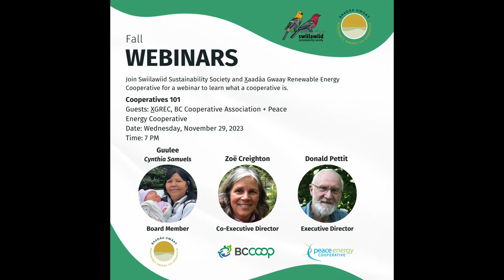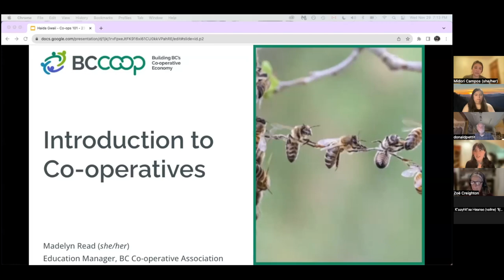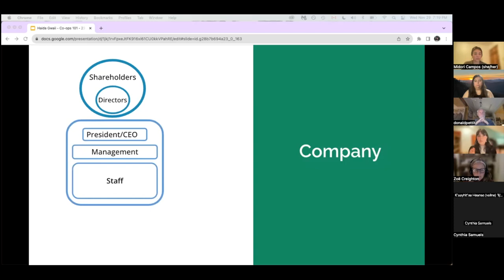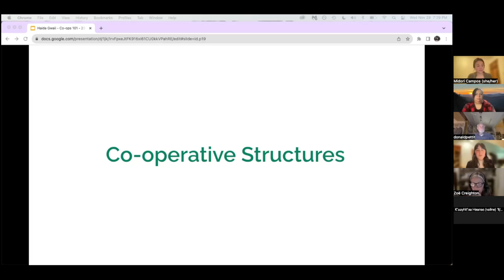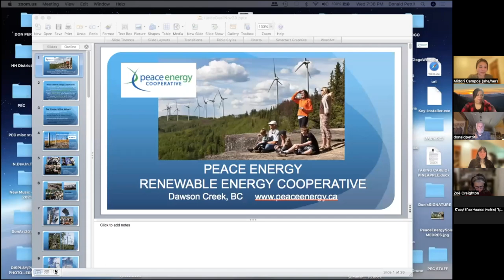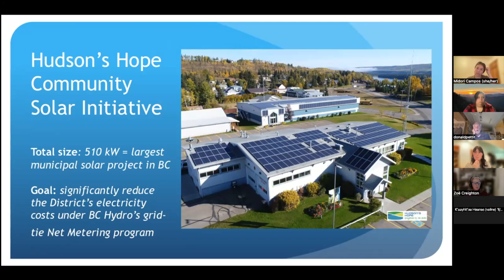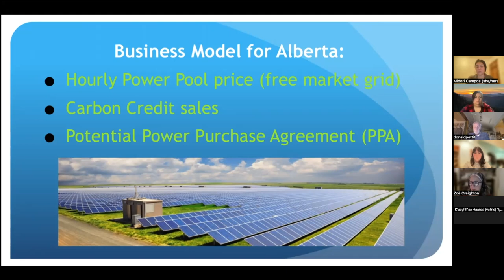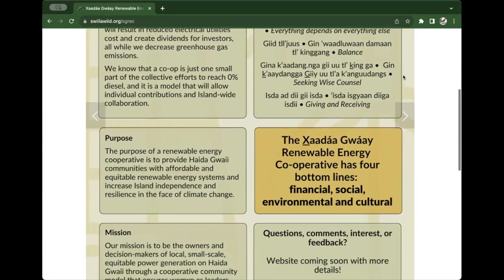Co-operatives 101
Join Swilawiid Sustainability Society and Xaadáa Gwaay Renewable Energy Cooperative for a webinar to learn what a cooperative is.

Guests:
- Guulee (Cynthia Samuels), XGREC
- Zoë Creighton, BCCOOP
- Donald Pettit , Peace Energy Cooperative

Recorded live webinar on November 29, 2023.